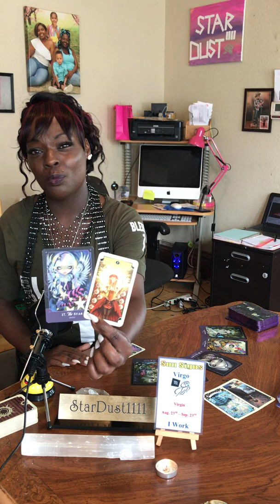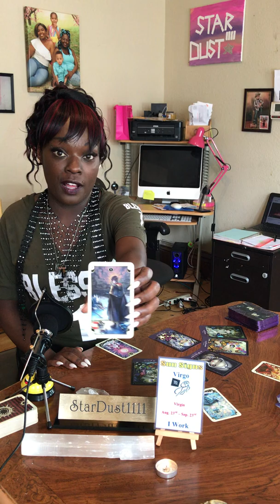Virgo/ The Worst Is Now Behind You, August 2019